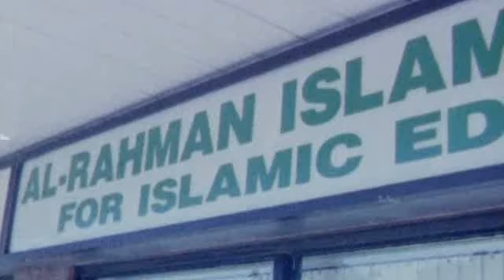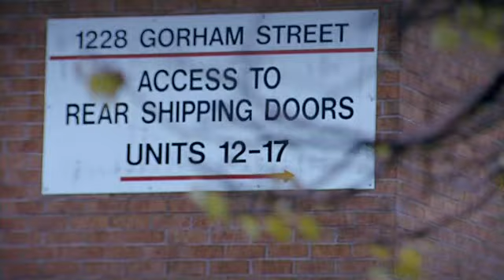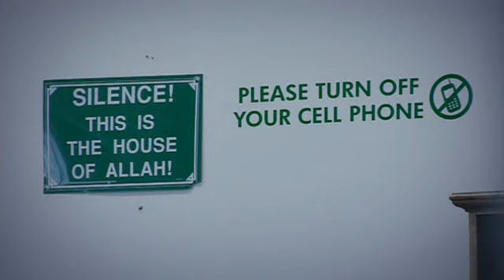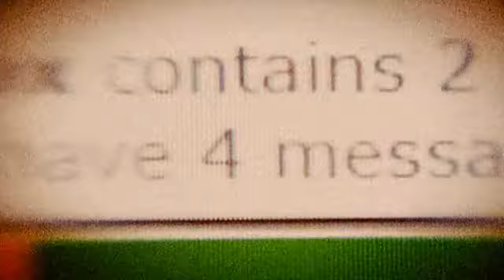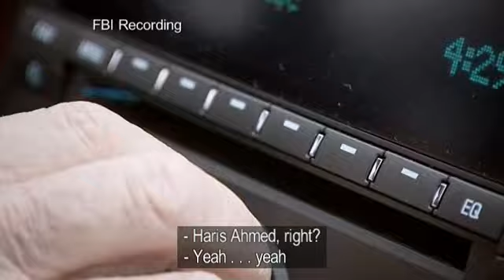BBC - Generation Jihad - Ep2 - (Part 5 of 6)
Aired February 15, 2010 on BBC Two (Episode 2/3) -

In the second part of this series, Peter Taylor investigates how young Muslims radicalised over the internet formed themselves into a terror network that spread across three continents. Aided and abetted by two young fanatics in Britain, these cells plotted major attacks in Europe and America - culminating in a plan to explode three enormous truck bombs which, it was claimed, would dwarf the London bombings of 7/7.ve adopted a faith that they believe compels them to stand apart from Britain and its values.